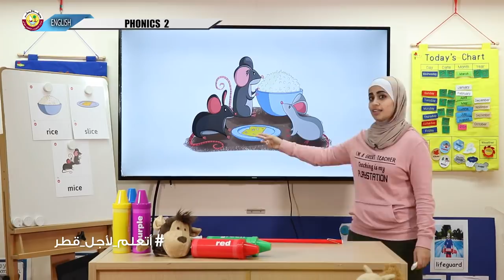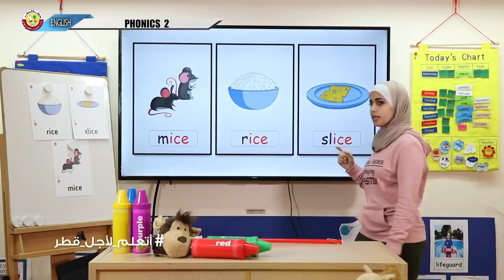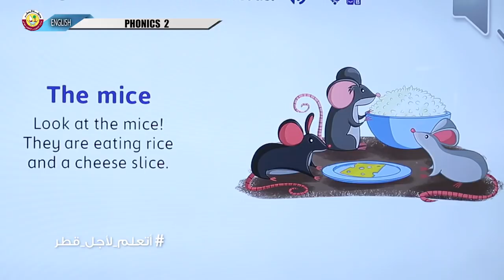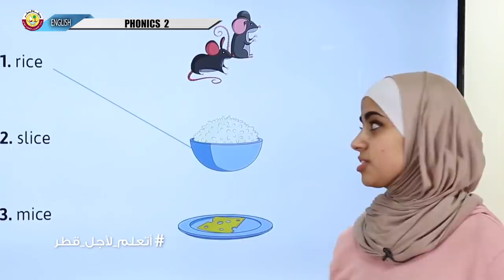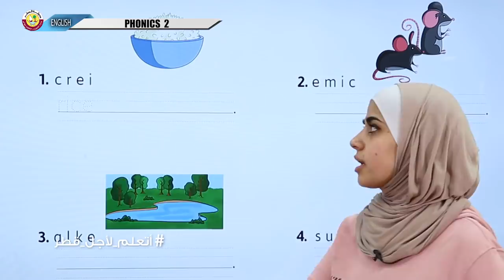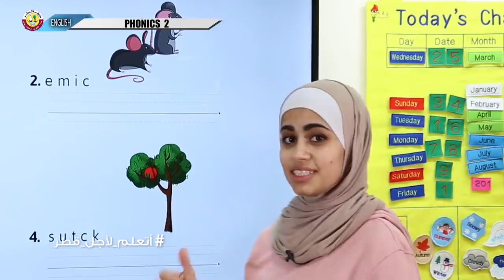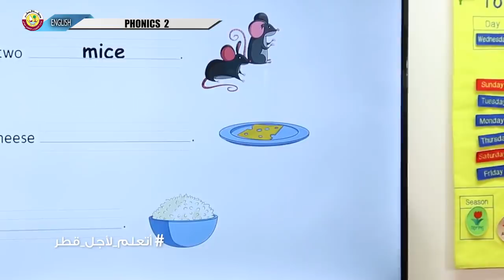Grade 2 English Phonics 2 Module 9 week 4